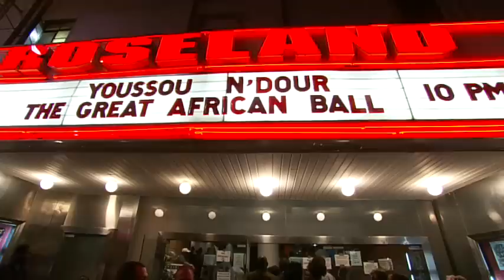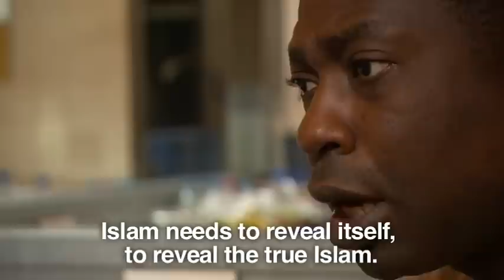Youssou N'Dour: I Bring What I Love - extended trailer (1 of 2)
An extended trailer for the documentary Youssou N'Dour: I Bring What I Love.